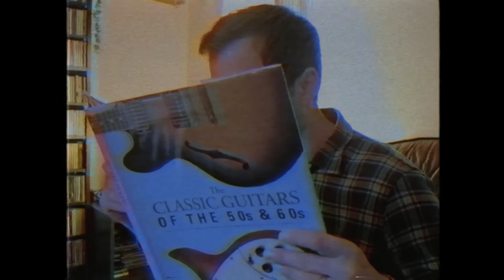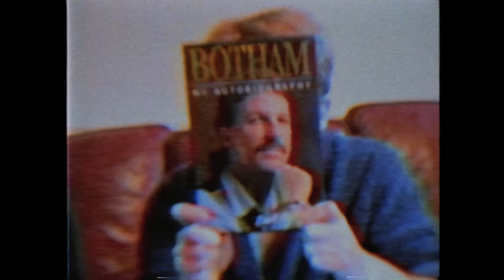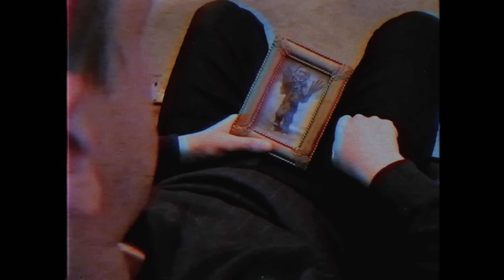The Crookes - You Bring The Snow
A home video from a Crookes Family Christmas.

Thanks to John Rowley, Jamie Dakin and Walter the Dog.